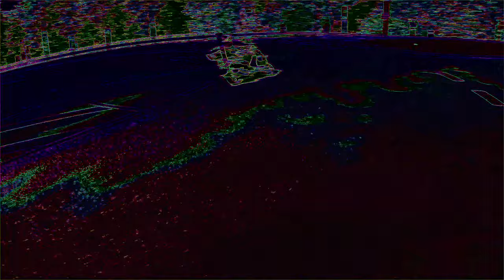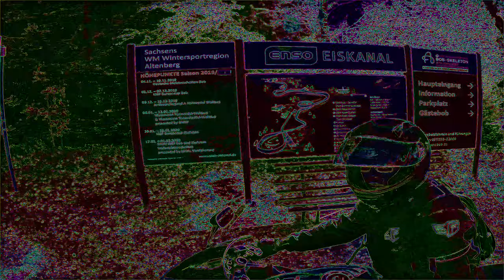Prefrontal Cortex Stimulation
Due to interference in the prefrontal cortex, a situation may be perceived differently than normal. However, since everything is only an illusion, this does not matter. Everything is energy in different states. Our mind models something. But it is not real.